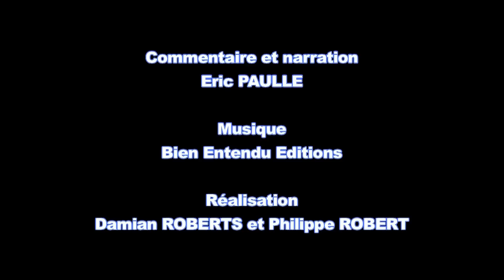Reportage : Salon Les Montres Novembre 2010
Reportage : Salon « Les Montres » : 7ème édition les 4, 5 et 6 novembre 2010

Remerciement : Les boutiques « les montres » Mr Jean Lassaussois
Par marque : A.Lange and Söhne, Bell & Ross, Blancpain, BRM, Chanel, Hermès, Hublot, IWC, Jaeger LeCoultre, Oris, Panerai Vacheron Constantin. Pequignet, Milus.